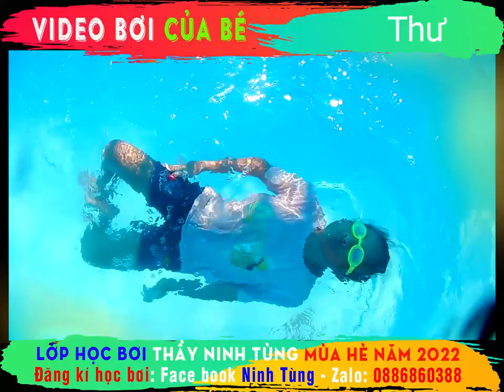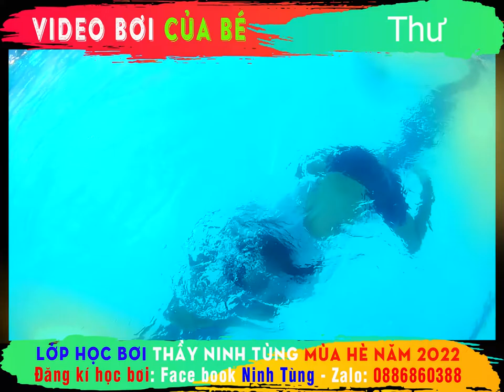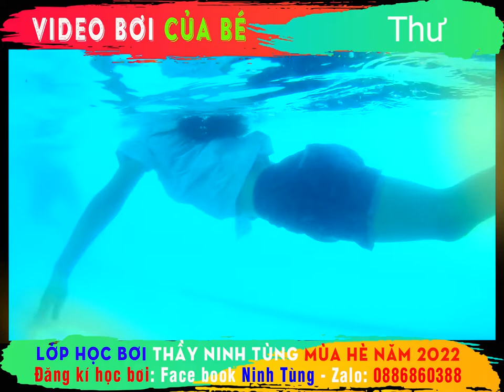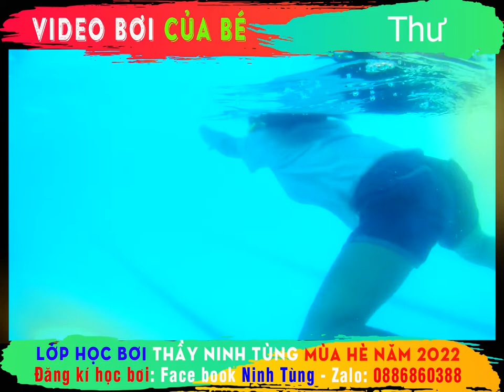🏊‍♂️ Video bơi của Thư sinh năm 2012🏊‍♂️ Lớp bơi thầy Ninh Tùng mùa hè 2022